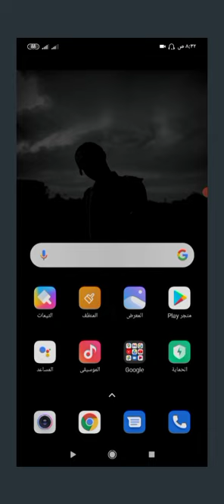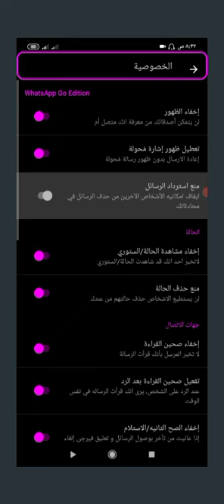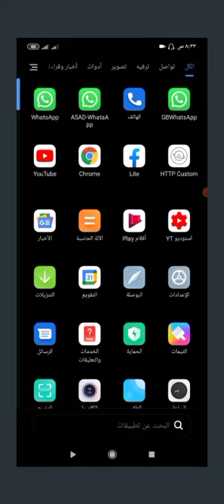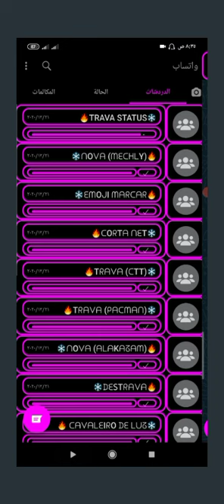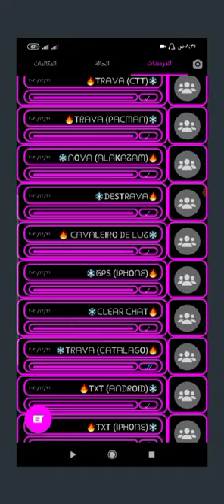افجر نسخه في المجال 2021 _نسخه اجنبيه قابله للتعديل _مش بتهنج حرف_جمب اي نسخه _تدعم اللغه عربيه❤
اول حاجه يبرو لازم تشترك عشان تعرف تنزل النسخخهه💘.."

✶R__O__U__K__A__✗✗__ W_A

حظر اي رقم في اقل من دقيقه

طࢪيقهه تآلتهه لفك آلح ـظࢪ

ڬلممآت مملڬش دعؤهه بيههآ ❤.
روكا الحراق
افجر نسخه في المجال مش بتهنج من الكونكت الصيني
افجر واتساب 2020
افجر واتساب اعمال للتعديل عليه
افجر واتساب في المجال
واتساب ضد التهنيج
واتساب ضد التهنيج 2020
واتساب ضد التهنيج للايفون
واتساب ايرو
واتساب عمر
واتساب الذهبي
واتساب الغطاس 99
نسخه واتس مش بيهنج من الفيروس
نسخه قابله للتعديل
نسخة اجنبيه قابلة للتعديل
اقوي نسخه اجنبيه قابله للتعديل
افضل نسخه اجنبيه قابله للتعديل
نسخ المجال 2020
نسخة_سحب الرومات
كونكت غمبول
كونتاكت المليونير
كنتكت المليونير
كونكت المليونير
حرق النسخة
ضد الحظر
تخطي الفيروسات في الواتساب وحل مشكلة تعليق او تهنيج الهاتف واتس
إلغاء قراءه المزيد في النسخ,
التعديل علي الواتساب,
ازاي متهنجش من الفيروسات,
فيروسات الضغط الجديد,
الهرم الاعظم,
مولانا الملعون,
ديبالا المجال,
نسخة خراب الحاكم,
الغطاس,
كريم الانيموس,
ميزو السعيد,
ديفل هاك,
نسخه مش بتهنج,
بتقرا جهات اتصال,
بدون ملف سرعه,
بدون 2015,
احمد خالد,
نسخه واتساب مش بتهنج,
نسخه واتس مبتهنجش,
تحميل نسخه واتس مبتهنجش,
افضلع نسخه 2015 مش بتهنج فيرس او كونكتات
تحميل الواتساب الجديد 2015,الان مباشر احدث اصدار. من برنامج واتس,
تنزيل برنامج الواتساب الجديد,
شاهد و حمل نسخه الواتس اب 2015,
 الفيرس بسبب نسخه 2015,
ميزو السعيد فرجن 68,
ميزو السعيد فرجن 69,
نسخ واتس اب ميزو السعيد,
ميزو السعيد,
نسخه ديفل هاك فرجن 18,
نسخه ديفل هاك فرجن 19,
ديفل هاك,
قناة ديفل هاك,
نسخه احمد خالد,
نسخه الغطاس فرجن 99,
نسخة الحاوي فرجن 10
نسخة الحاوي فرجن 9
نسخة الحاوي
نسخ ميزو السعيد
نسخ ميزو السعيد 60,
جميع نسخ ميزو السعيد,
افجر نسخ ميزو السعيد,
نسخ واتس ميزو السعيد,
افضل نسخ ميزو السعيد
نسخة ميزو السعيد فرجن 69
نسخة ميزو السعيد فرجن 68
نسخة ديفل هاك 6,
نسخة ديفل هاك 9
نسخة ديفل هاك فرجن 18
نسخة ديفل هاك فرجن 19
واتساب
واتساب مبيهنجش
واتساب عمر
واتساب ضد التهنيج
واتساب الذهبي
واتساب بلس
واتساب الازرق
واتساب جي بي
واتساب gb
واتساب يوسف
واتساب يخفي
واتساب يسرق حالات
واتساب يويو
واتساب يخفي الشات